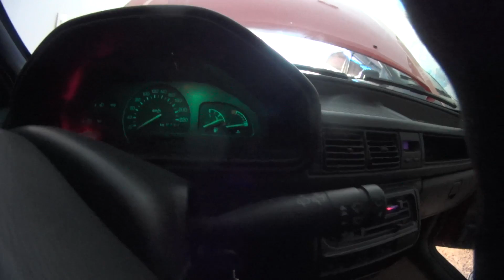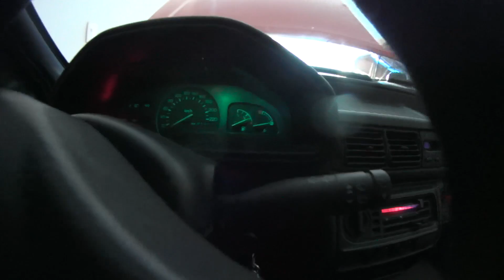Acabei com o motor do carro sem agua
MEU INSTAGRAM